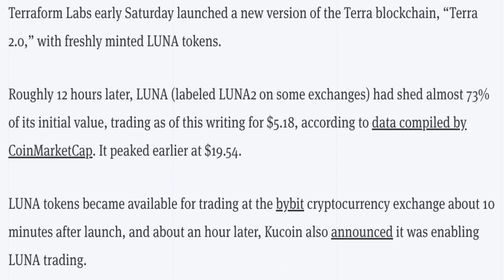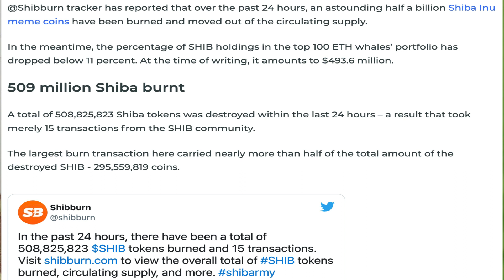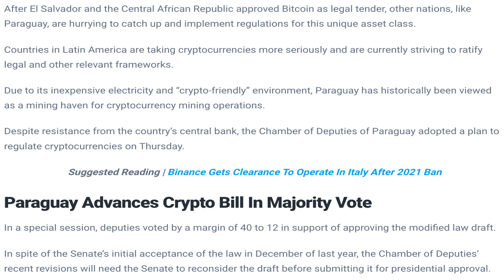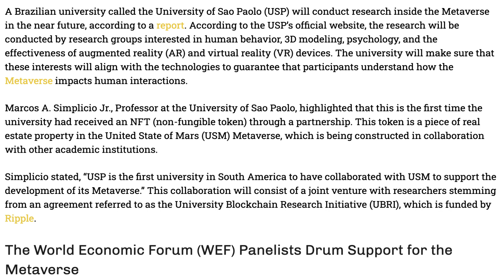30/05/2022| Cryptocurrency Tamil news today | Shiba inu coin news | luna crypto news | Bitcoin Tamil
30/05/2022| Cryptocurrency news today Tamil | இன்றைய க்ரிப்டோ செய்திகள் | luna crypto news Tamil

-LUNA Reboot Plummets Over 70% Just Hours After Debut.
-Shiba Inu Large Transactions Up by 122%, Owing to Surge in Whales' Interest in SHIB.
-over $18.9M AAVE sold in three days.
-SHIB Army Burns 509 Million Shiba As Whales’ SHIB Holdings Drop Below 11%.
-Bank of Russia Steps Up Efforts to Issue Digital Ruble Due to Sanctions.
-Paraguay Approves Crypto Regulation Bill Via 40-12 Vote.
-Chinese Crypto Regulations Force NFT Gaming App Stepn to Block Mainland Users.
-University of Sao Paolo (USP) to Conduct Research in the Metaverse.
-India’s central bank plans ‘graded approach’ to digital currency, News 18 says.
-Tether Launches New Stablecoin in Mexico.
-Wolf &amp; Company, a Boston-based top 100 accounting firm, Now Accepts $SHIB, $DOGE and Others as Payment for Its Services.
-Russia contemplates allowing crypto for international payments.
-Crypto Miners Account for Over 2% of Electricity Consumption in Russia, Estimate Suggests.